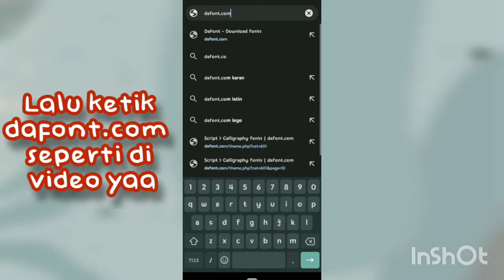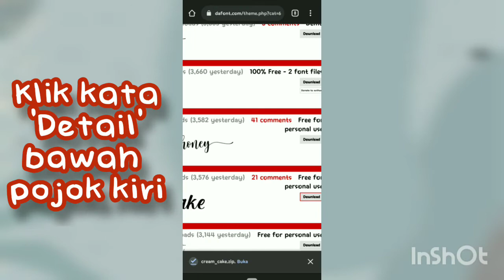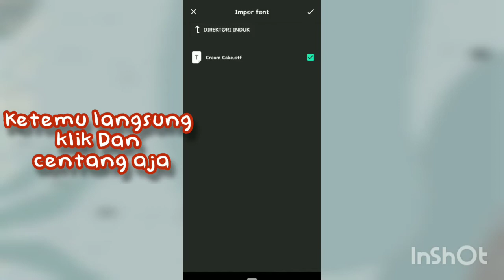Cara menambahkan font ke aplikasi Inshot ll mudah dan cepat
halo semuanya ,
.dan aku bakalan terus belajar .. thank you very much 🙏

di video kali ini aku mau berbagi tutorial / cara menambahkan font ke apk inshot yg mudah dan cepat ..jangan d skip skip ya 😁enjoy watching this video ❤️ ini link untuk download apliaksinga yaa

credit = vivo y11
           ring fill light 26cm
           inshot, pinterest and pictsart